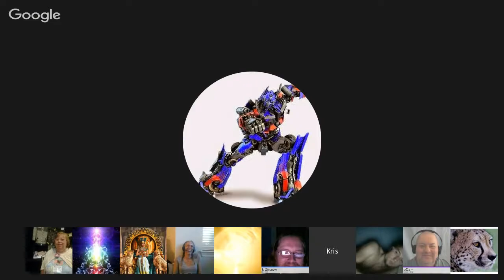Guided Meditation With Roxanne Swainhart (Roxie). Sep 13, 2015